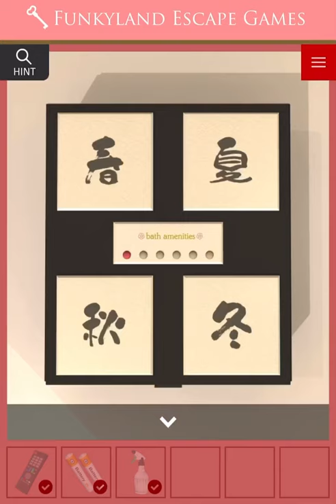Funkyland Escape Games: Escape An Ocean View Ryokan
Funkyland Escape Games